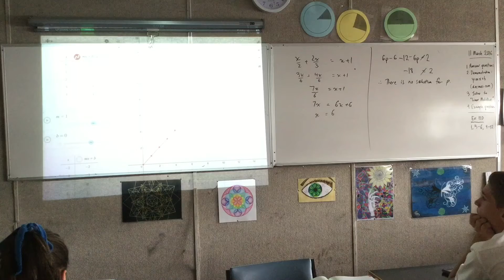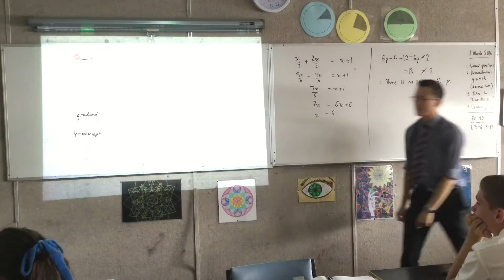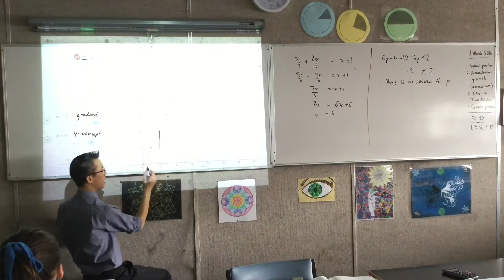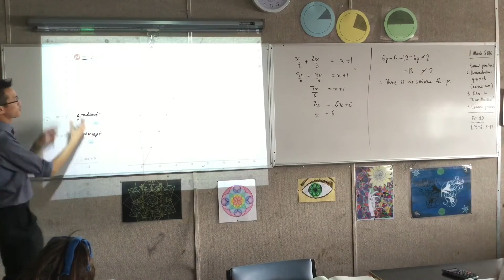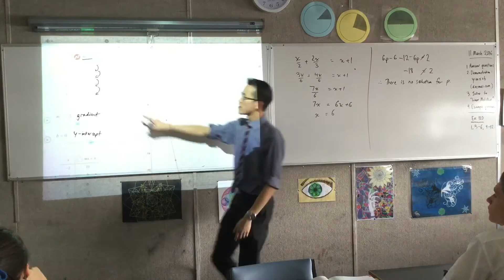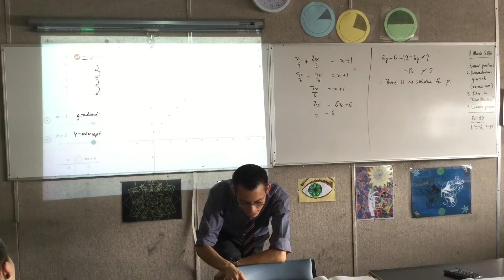Linear Modelling (1 of 3: Finding the constancy of 'm' in linear fucntions)